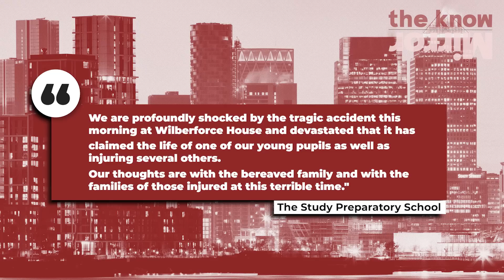Wimbledon: Tributes pour in after death of eight-year-old girl | The Know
Flowers left outside Wimbledon primary school where car crash killed young girl

Tributes continue to pour in after a Land Rover crashed into a school in Wimbledon, killing an eight-year-old girl